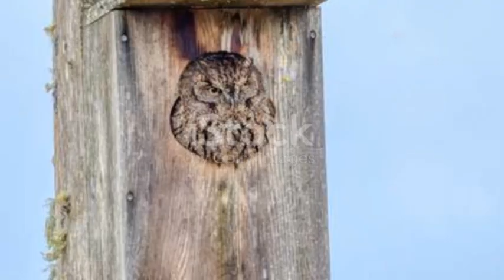THE CURTRUNS OF OAKWOW FOREST 🌳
A story that every child like